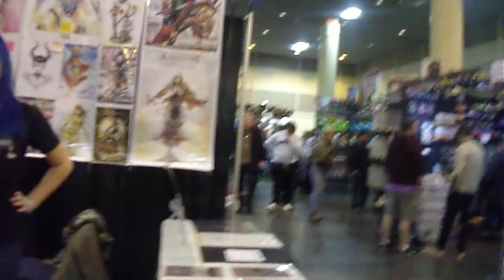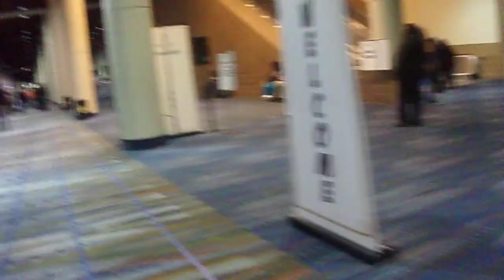GEDC0650 dominoes 7 video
comic con